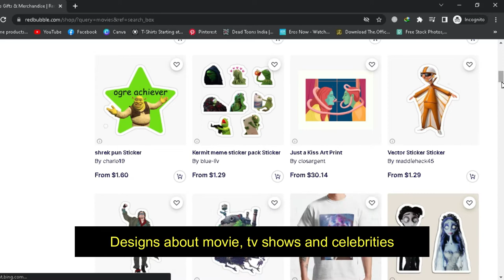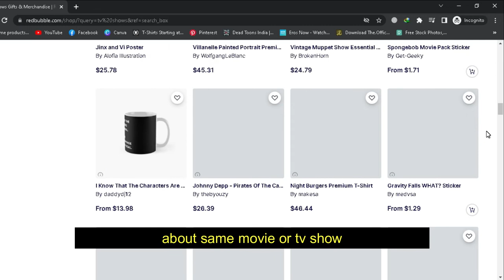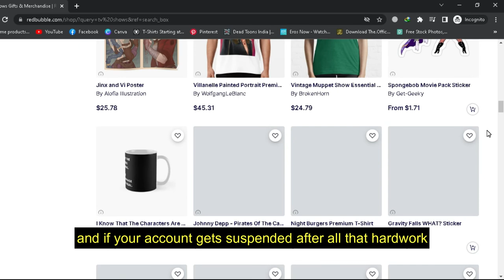Copyright designs on Redbubble - Can you upload them?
Copyright designs are a large portion of Redbubble designs, in this video I will cover the who truth behind them, Why don't they get removed? Should you upload them? and are they profitable?

If you have any questions, let me know in comments section.